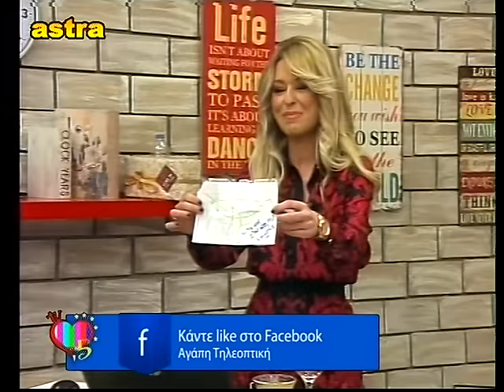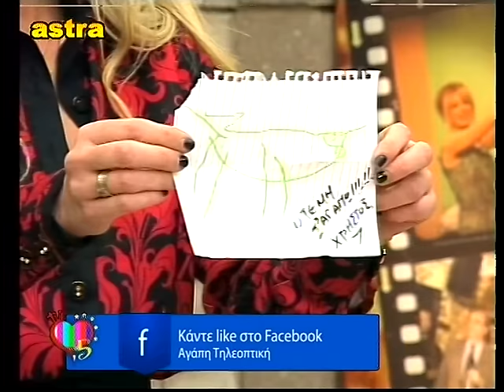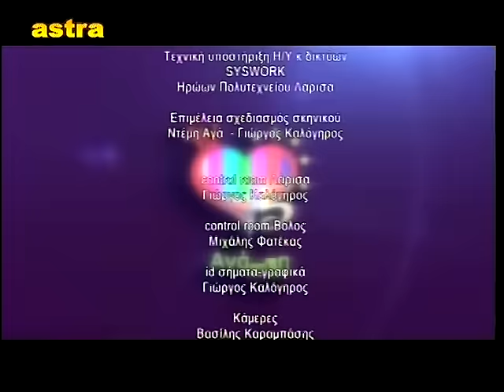ΑΓΑΠΗ ΤΗΛΕΟΠΤΙΚΗ (5) 16 01 16 ΜΕ ΤΟΡΗ-ΣΜΟΛΙΚΑ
ΑΓΑΠΗ ΤΗΛΕΟΠΤΙΚΗ ΜΕ ΤΗ ΝΤΕΜΗ ΑΓΑ... ΚΑΘΕ ΣΑΒΒΑΤΟ ΣΤΙΣ 16.45 ΜΟΝΟ ΣΤΗΝ ΤΗΛΕΟΡΑΣΗ astra...Στο τραγούδι ο Bαγγέλης Τόρης και στο κλαρίνο ο Κώστας Σμόλικας.